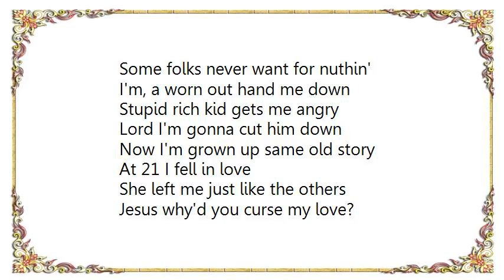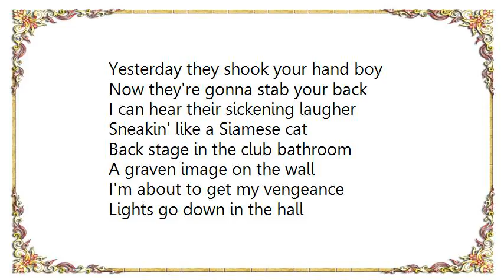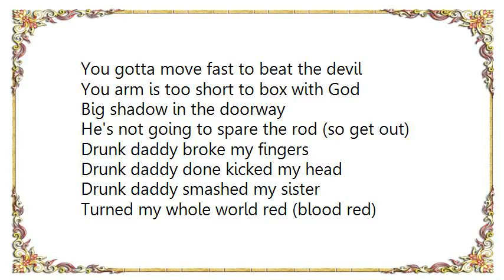Cherry Poppin' Daddies - Drunk Daddy Lyrics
[Lyrics Cherry Poppin' Daddies - Drunk Daddy]
Mamma married a big asshole, whiskey bottles on the floor
He just keeps on watchin' TV, stepchild tired of being poor
Kitchen smells like rotten garbage
I can't chew my food my face is sore
Momma didn't come home last evening
Neighbors say that she's a whore
Some folks never want for nuthin'
I'm, a worn out hand me down
Stupid rich kid gets me angry
Lord I'm gonna cut him down
Now I'm grown up same old story
At 21 I fell in love
She left me just like the others
Jesus why'd you curse my love?
Drunk daddy broke my fingers
Drunk daddy done kicked my head
Drunk daddy smashed my sister
Turned my whole world red (blood red)
I haul the burden for the high and mighty
But I'm the top hat Devil's son
I got the luck of the drunk, try an' nail me
I'm the bullseye - aim you gun
Yesterday they shook your hand boy
Now they're gonna stab your back
I can hear their sickening laugher
Sneakin' like a Siamese cat
Back stage in the club bathroom
A graven image on the wall
I'm about to get my vengeance
Lights go down in the hall
You gotta move fast to beat the devil
You arm is too short to box with God
Big shadow in the doorway
He's not going to spare the rod (so get out)